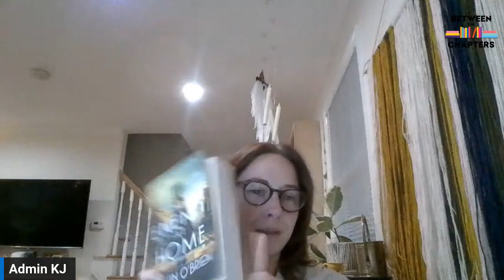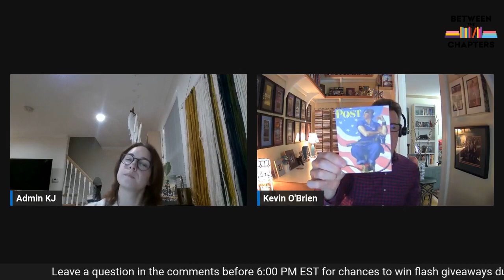BTC Book Club Live: Featuring Kevin O'Brien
Kevin O'Brien joined our Between the Chapters book club for a live chat about his newest thriller, and first historical novel, THE ENEMY AT HOME!